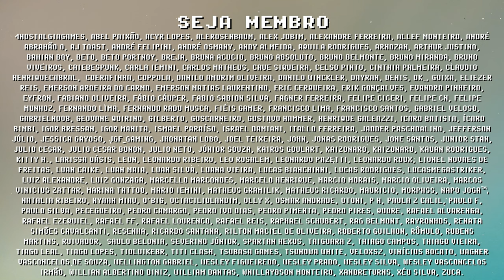Retroid Pocket 3 ! DIY NOVOS BOTÕES ! Como DESMONTAR e MONTAR RP3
Retroid Pocket 3 vem com um Kit de ferramentas para desmontar e trocar os botões e membranas. É fácil abrir o RP3 e realizar essa troca, ainda mais fácil montar ele de volta, e eu particularmente acho um processo divertido melhorar a expetência do meu console portátil. Essa modificação no Retroid Pocket 3 é opcional e apenas quem recebeu o Kit de botões podem fazer, a parte boa é que podemos escolher a sensação do D-PAD e botões ABXY. Ficou alguma dúvida? Me conta nos comentários e se inscreve para ficar por dentrod as novidades =]

// Links Úteis
► Retroid Pocket 3 no AliExpress

// Caixa Postal
VICTOR IEMINI
78733
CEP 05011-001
SP/BRASIL